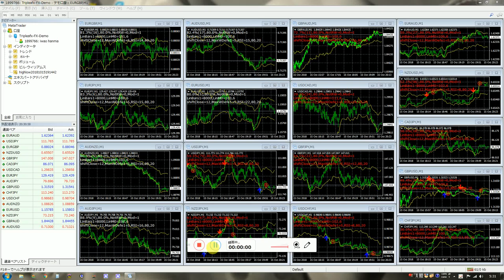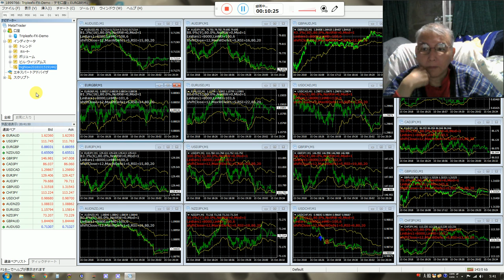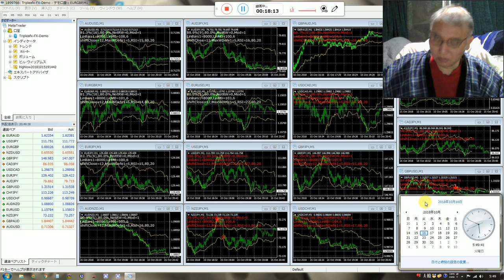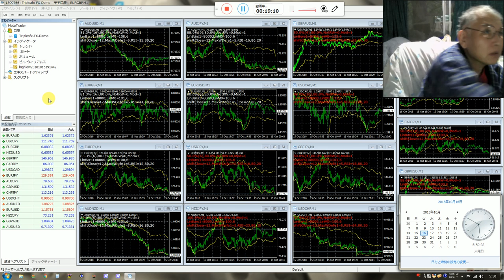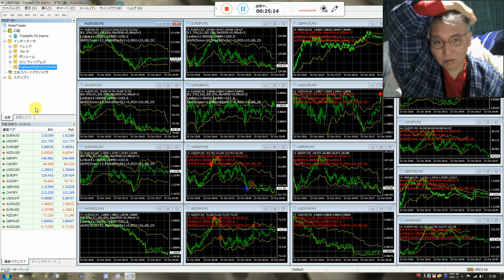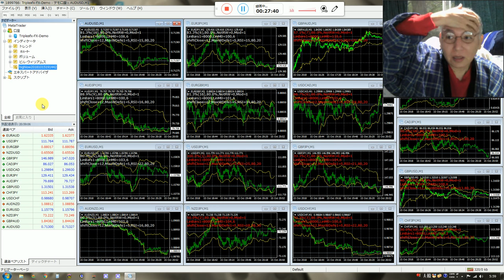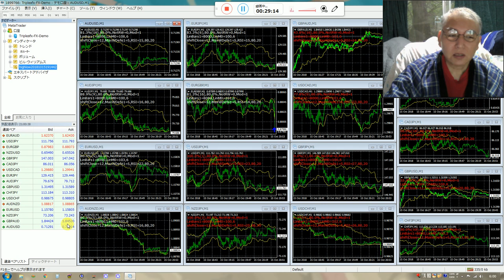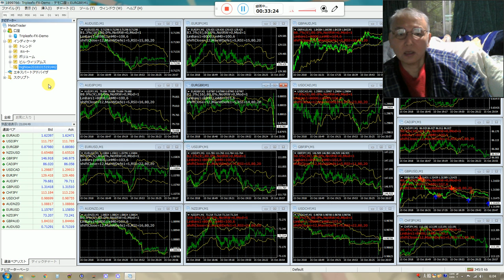億万長者の半間巌先生のバイナリーオプションの戦略